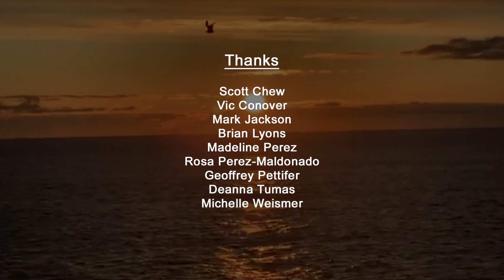The Mike Lopez TV Show S3 Ep13 - Interview #3 - Senator Vince Polistina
Enjoy this interview with Senator Vince Polistina, representing Legislative District 2 for the state of New Jersey!